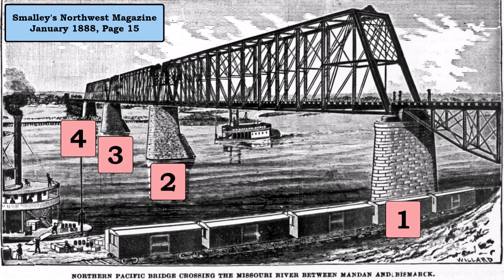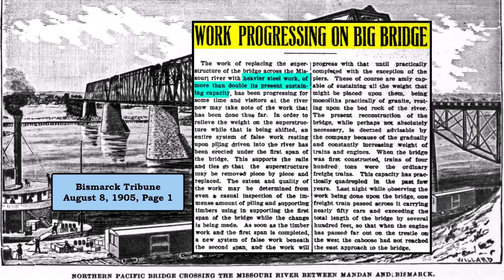Replacing the Bismarck-Mandan Railroad Bridge – Completed in 1882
It was big news in 2023 when the Burlington Northern Santa Fe Railway received final approval to replace its bridge over the Missouri River between Bismarck and Mandan North Dakota. This unique bridge was completed in 1882, and has four large piers with three spans. Although it’s a beautiful bridge, it is unable to accommodate all modern rail cars. BNSF intends to complete the new bridge by 2026, just north of the old one. Work has already begun on the new bridge, and the old one will continue to handle the traffic until the new one is complete. See the original bridge in action and how the new construction was progressing during the summer of 2024.